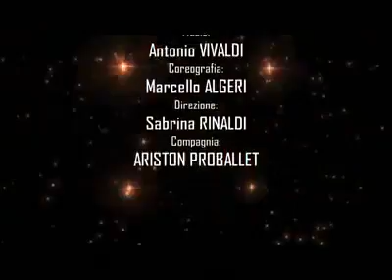Le quattro stagioni _ Ruse _Bulgaria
Coreografia Marcello Algeri Direzione Sabrina Rinaldi Ariston Proballet